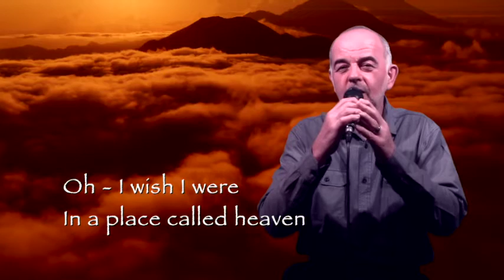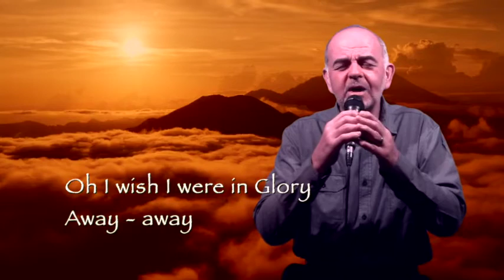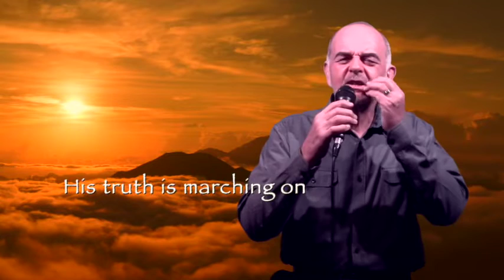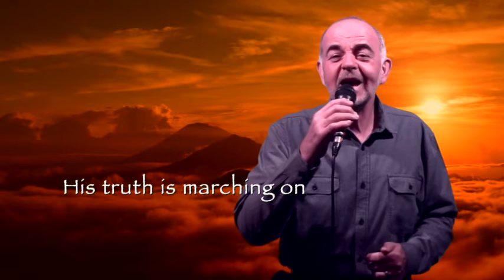Piet Smit Glory land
This is a reminder to all the followers of Christ : Life here on earth may have its ups and downs - but very soon the almighty Lord of heaven and earth is coming back for us - to take us into His presence. In GLORY LAND.